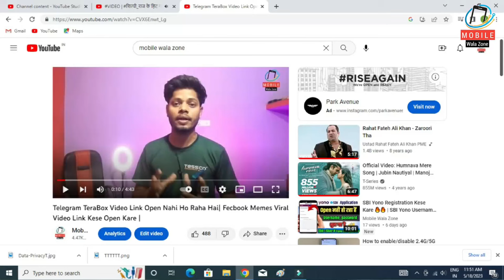TeraBox Safe Or Not ? | TeraBox Application Safe Hai Ya Nahi Puri Jankari | Tera Box Account Safe ?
Telegram TeraBox Video Link Open Nahi Ho Raha Hai| Fecbook Memes Viral Video Link Kese Open Kare Video Link

TeraBox Safe Or Not ? | TeraBox Application Safe Hai Ya Nahi Puri Jankari